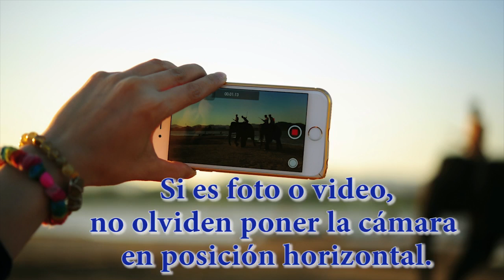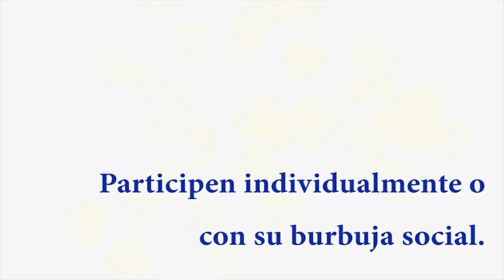Organizar el FEA 2020: guía rápida para estudiantes y docentes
Les presentamos una guía rápida de cómo organizarse para ejecutar el Festival Estudiantil de las Artes 2020.
Es una guía tanto para estudiantes y docentes, de manera que establezcan los canales de comunicación necesarios para efectuar el FEA.